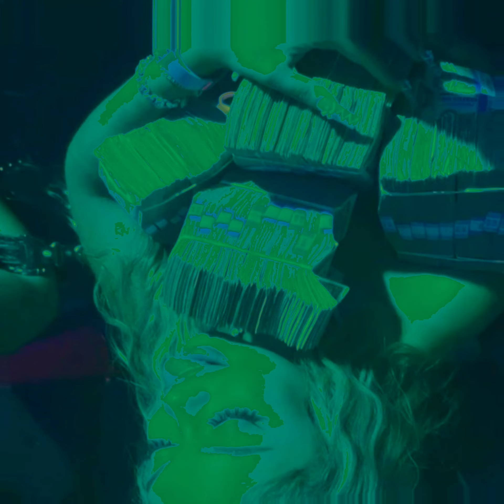[FREE] Trap Type Beat "Gurkha Royal Courtesan" | 2024 | Prod By Ayee Spizzo